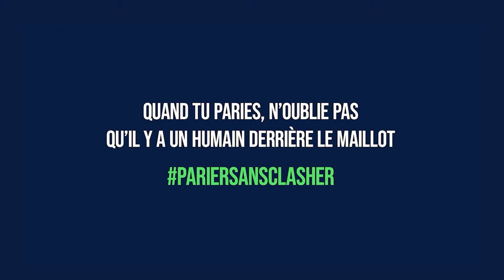L'AJAvant-match AJA - Valenciennes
Live d'avant match AJA - Valenciennes
Samedi 9 Avril